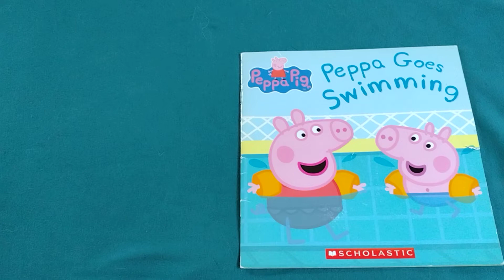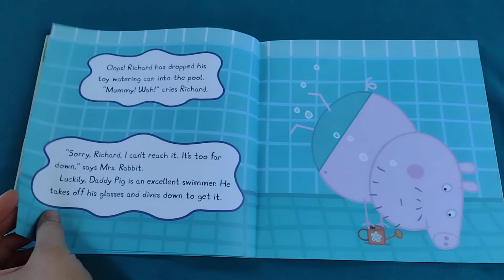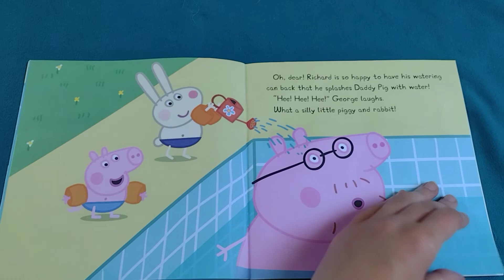Peppa Goes Swimming (Peppa Pig) by Scholastic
Read aloud the children's book, "Peppa Goes Swimming (Peppa Pig)" by Scholastic